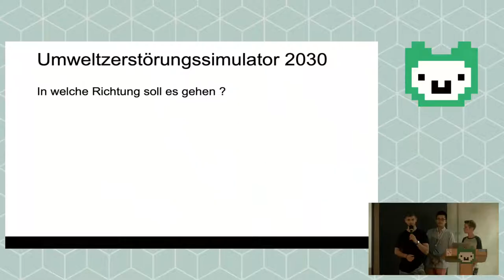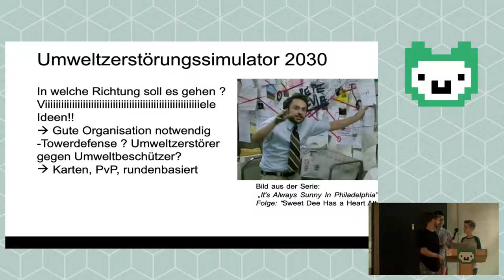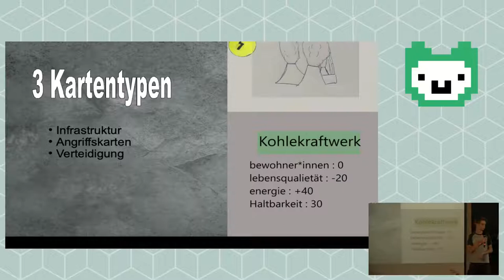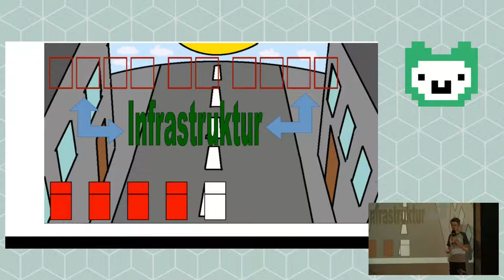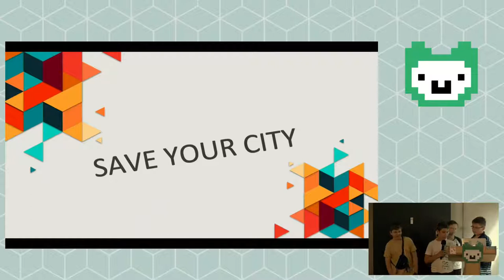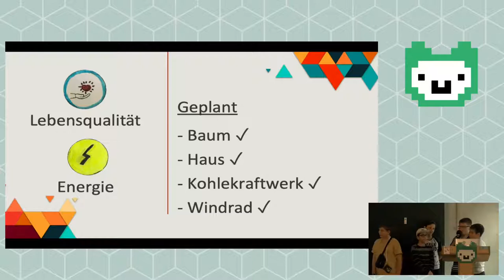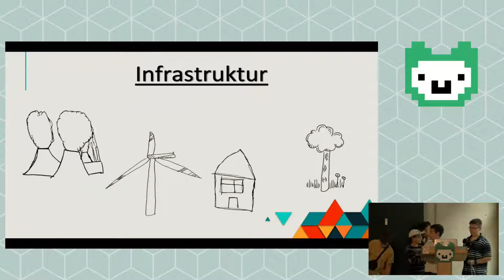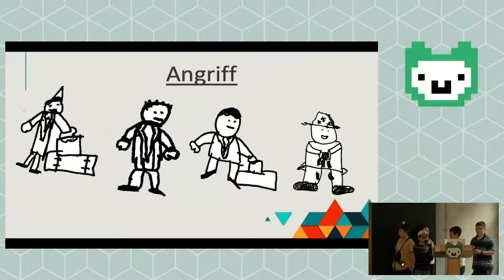Chat That - Jugend hackt Hamburg 2019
None

Was wollen wir erreichen mit der Website?

Wir wollen das Teenager offen über ihre Probleme reden, die schüchtern sind und sich nicht trauen. Die Website ermöglicht Teenager mit uns privat und mit anderen Leuten über ihre Probleme anonym zu chatten. Es gibt verschiedene Chats mit verschiedenen Themen wie z.B Mobbing, Schule oder Probleme mit der Familie u.s.w.

Alexandra Johannes W Mia Punam Rana